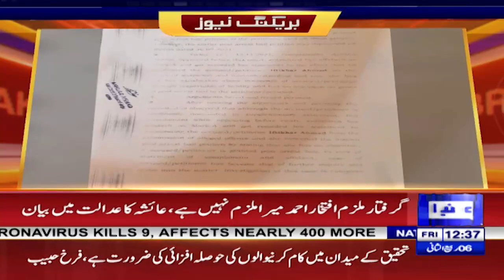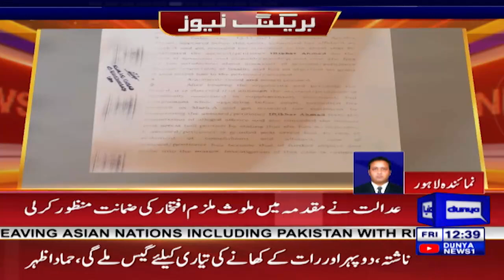Ayesha Akram Ne Adalat Mai Sab Ko Heran Kar Diya | Breaking News